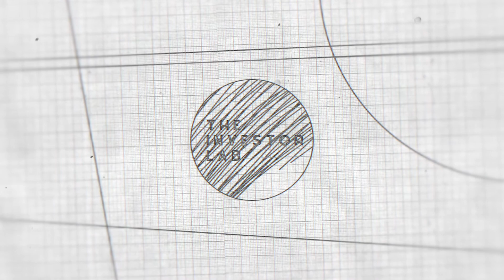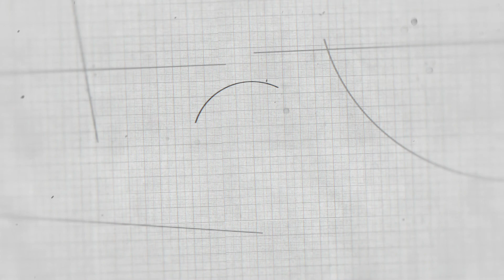The Rise of The Real Estate Entrepreneur #25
Becoming a real estate entrepreneur sounds like a dream, but it’s important to know what you’re getting yourself into before jumping in.

Today, we talk about the difference between property investors and real estate entrepreneurs and also identify the 10 key elements that will help you map out your journey.

This episode aims to give you a different perspective on real estate entrepreneurship, while giving you the tools to start or move forward.

In this episode, we cover:
● The Entrepreneur’s mindset combines vision, passion, and grit [05:50]
● Think for yourself and don’t rely on just any data that’s out there [09:37]
● First Element: A mission statement is like your North Star [15:51]
● Second Element: Start with your vision of the future [20:36]
● Third Element: Your principles and values [23:50]
● Fourth Element: Have a business plan [27:51]
● Fifth Element: Objectives & Key Results (OKRs) [35:13]
● Sixth Element: Get the right team on your bus [37:05]
● Seventh Element: Leadership your team to the championships [43:21]
● Eight Element: Get more opportunities through marketing [47:09]
● Ninth Element: Innovation is the cornerstone of any success [53:50]
● Tenth Element: Know your numbers and make them work [56:26]

● If you need help, hit us up at Dashdot Buyers Agents